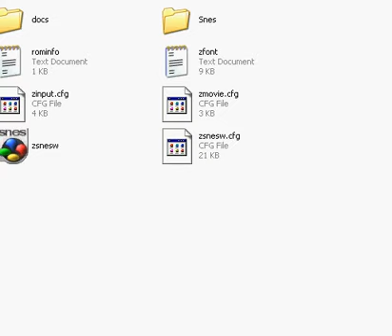Lets Play Metal Combat Part 4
Well, isn't this a familiar shade of death...
I die... lots. enjoy my suffering...